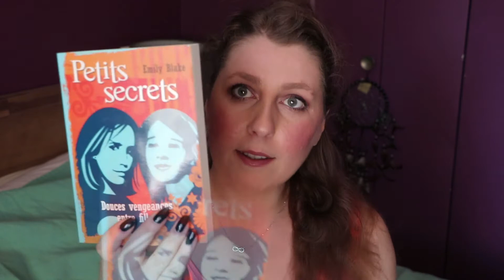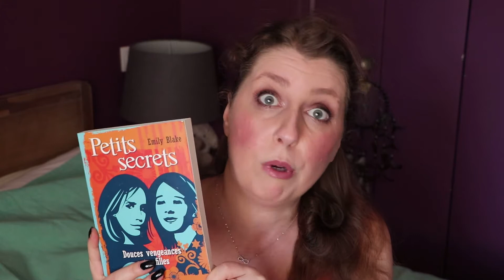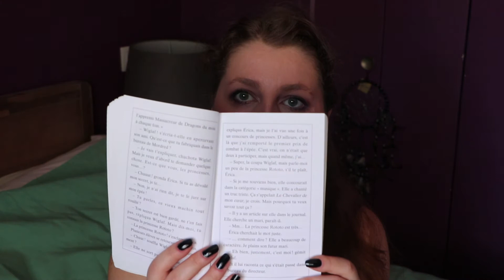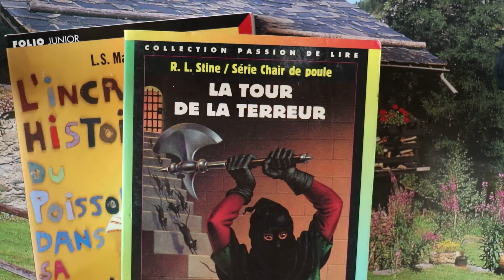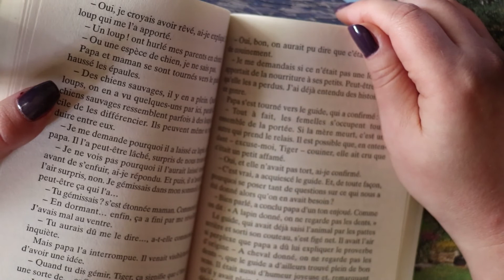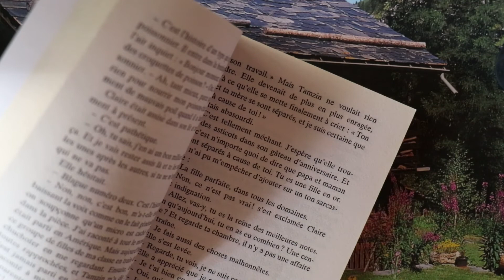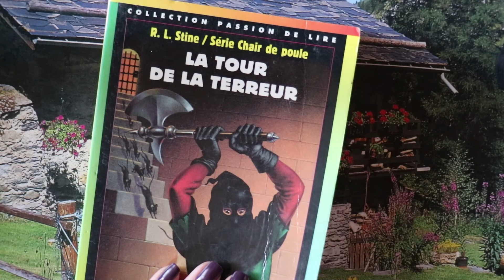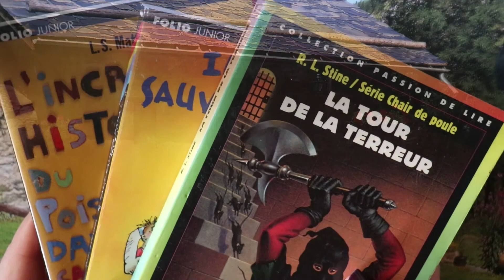Avis lecture, livres de jeunesse | Point lecture jeunesse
Livres jeunesse folio poche et collection chair de poule. Mon avis subjectif sur ces 5 livres ado.